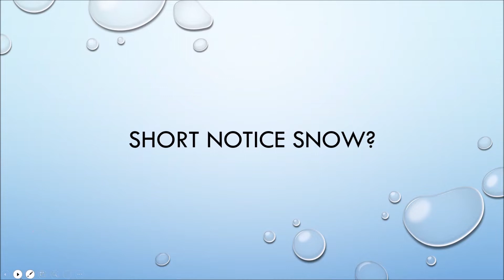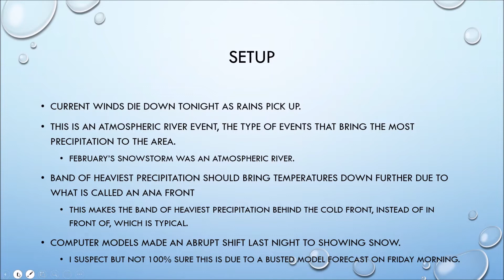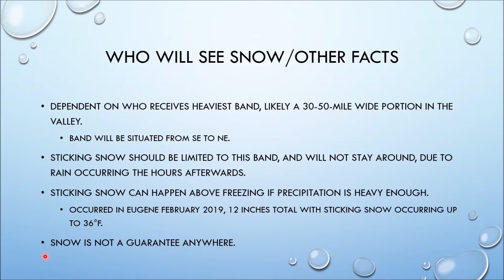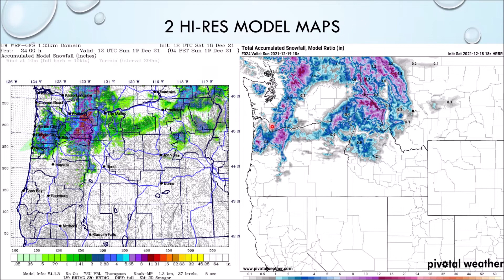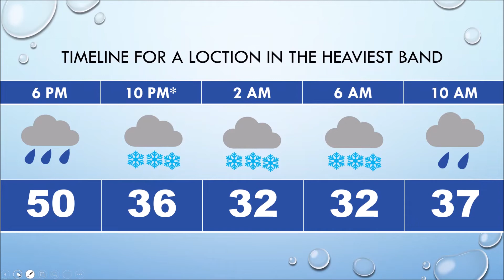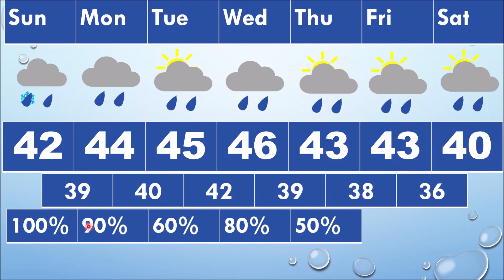December 18th-19th Possible Surprise Snow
Major changes in computer models have led there to be a possibility of snow tonight into tomorrow. This is my forecast on what should happen.